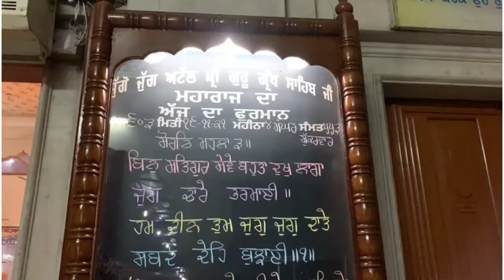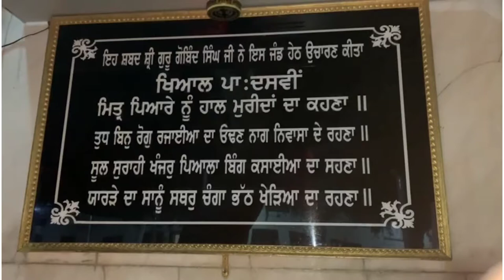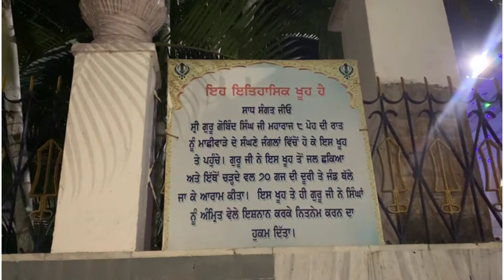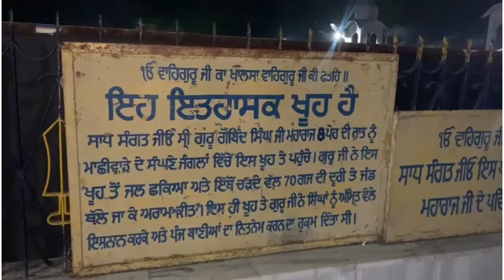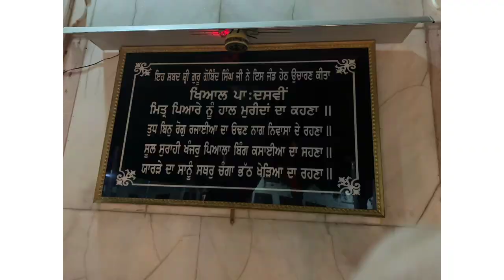GURDWARA SHRI CHARNA KANWAL SAHIB MACHHIWARA SAHIB